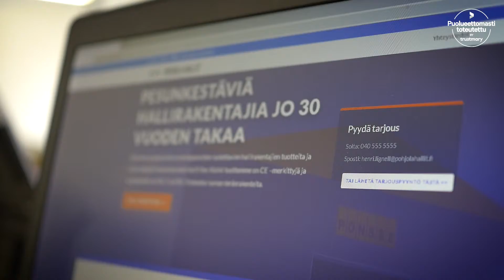Pohjola Hallien kokemuksia Corona Capitalista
"Jos Coronaa vertaa tavalliseen pankkiin, niin heidän kanssaan säästymme paperisodalta. Yksi sähköposti tai puhelinsoitto riittää ja asia hoituu sillä." Lue lisää